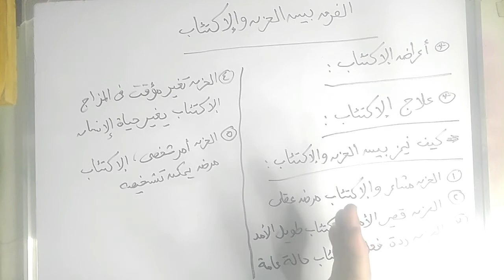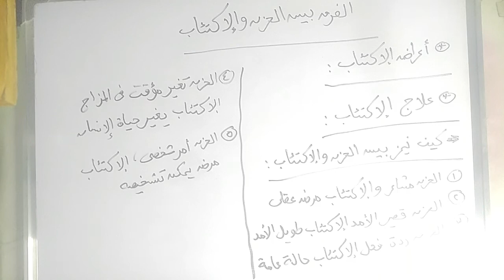الحزن والإكتئاب | الفرق بينهما | أيهما أشد ضررا على الصحة | معلومات هامه للغاية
فى هذا الفيديو تحدثنا عن الفرق بين الحزن والاكتئاب الذى يصيب الشخص واعراض كل منهماا وعلاجه